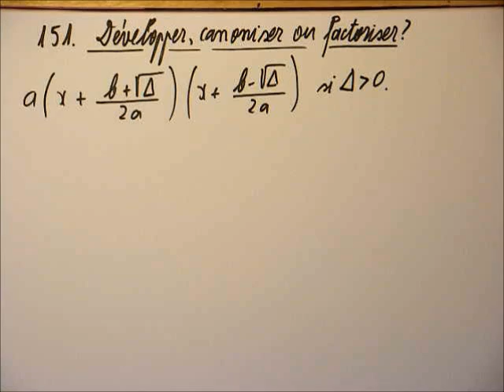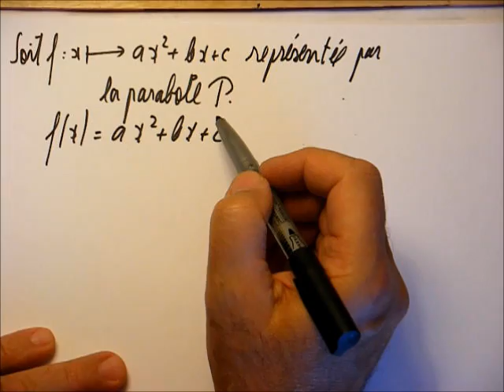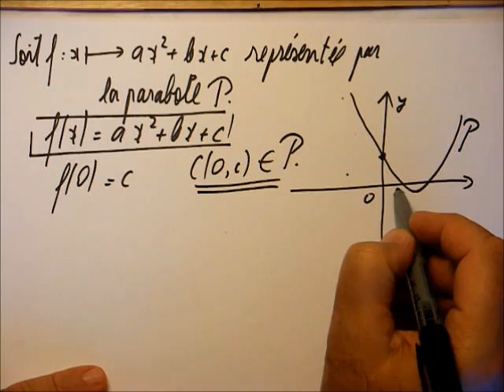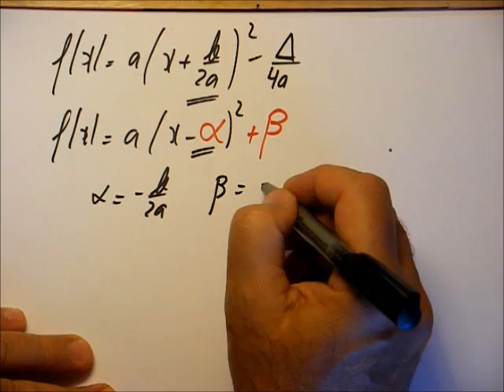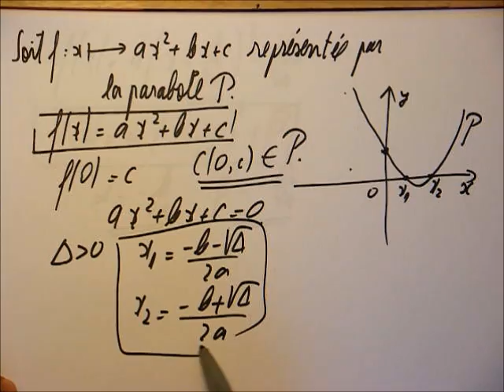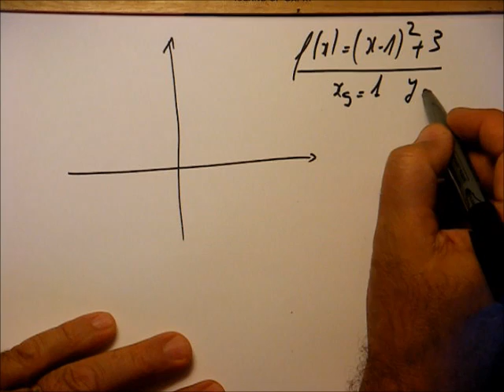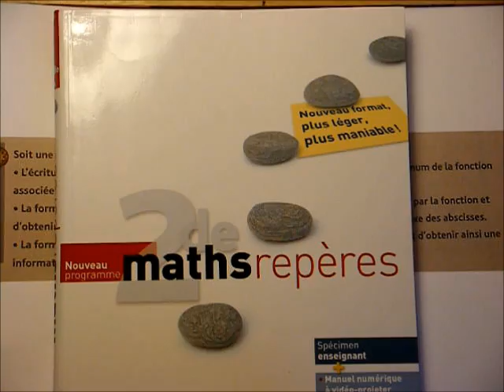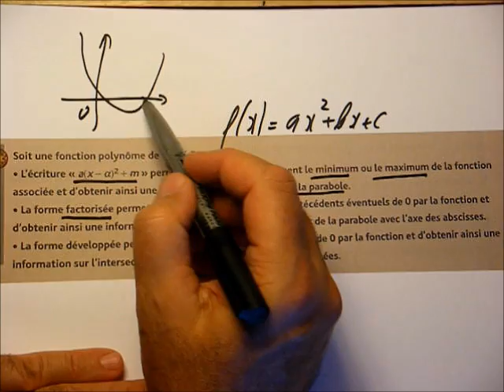151. Second degré- développer, canoniser ou factoriser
A la suite de la vidéo 150, on étudie les trois formes du polynôme du second degré et leurs utilisations respectives.
Pour les 1èreES ou 1èreS.